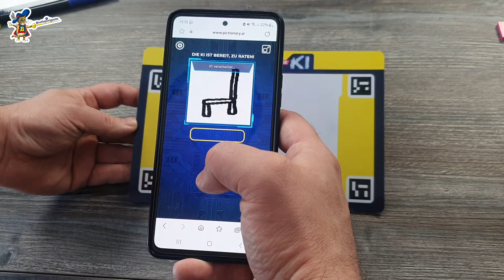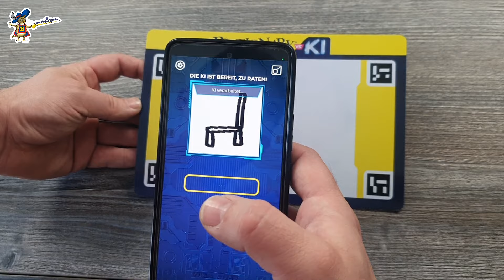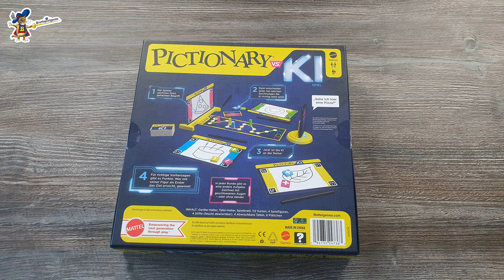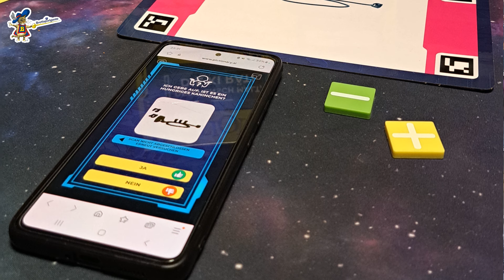Vatertag Brettspiel Pictionary vs KI Brettspiel Kurzüberblick & Fazit Regeln Mattel Games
Rezension Review
In diesem Video gibt es einen Spielüberblick zu dem Brettspiel Pictionary vs KI von Mattel Games.
Pam erklärt Euch das Spielprinzip und mehr.
Zusätzlich gibt es auch unser Fazit

Wenn Euch das Video gefallen hat, freuen wir uns über eine Unterstützung in Form eines DABOS (Daumen und Abo) oder Kanalmitgliedschaft.

Alle für Brettspiele! Ein Brettspiel für alle!
Wir sind Pam und Michael und im Herzen für immer unsere Hündin Sunny & unsere Katze Mäuschen und unser neues Familienmitglied Angel! Zusammen sind wir die Brettspielgarde und berichten über Brettspiele und mehr!

Besucht uns auch auf Facebook, Instagram und Twitter und lasst auch hier gerne ein DABO da: